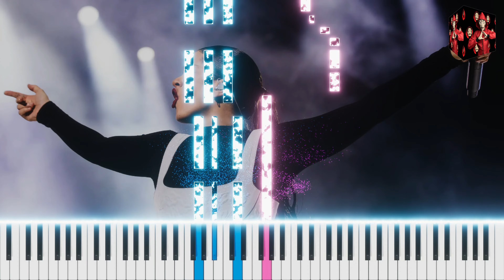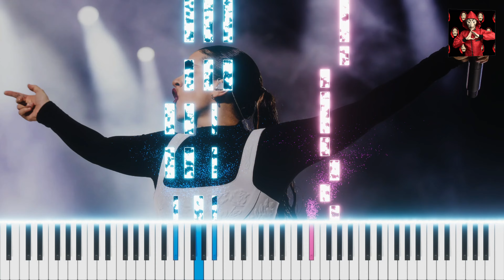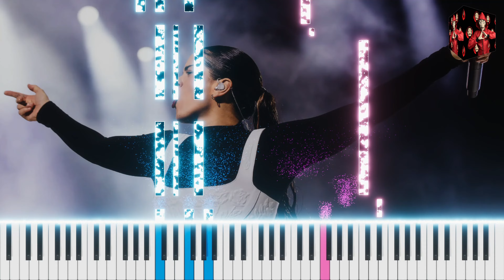ROSALÍA - Omega ft. Ralphie Choo | EASY Piano Tutorial by OCTOBER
🎹 Listen, learn and play the piano tutorial ► "Omega" by "ROSALÍA ft. Ralphie Choo"

OR